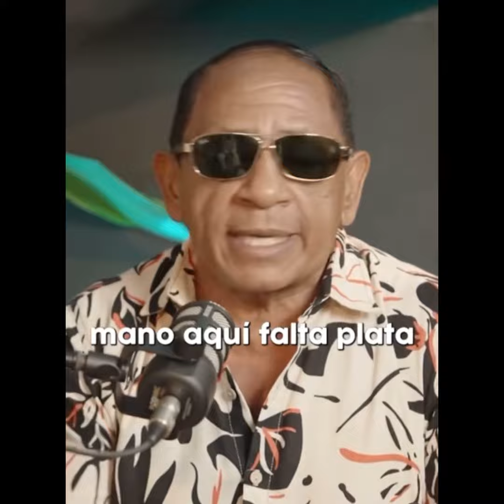¿Diomedes tuvo muchos excesos? Increíble respuesta de Joaco Guillén.